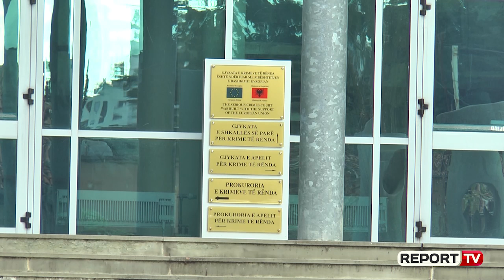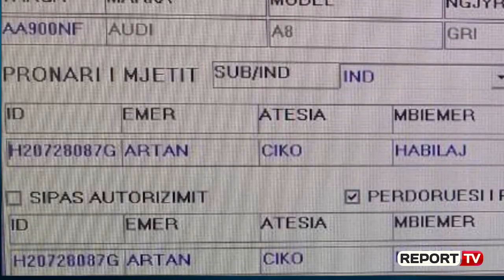Report TV - Bien akuzat për trafik droge, Tahiri dënohet për shpërdorim detyre: 3 vite në provë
TIRANE -  Bien të gjitha akuzat për trafik droge në bashkëpunim dhe grup të strukturuar kriminal mbi të cilat Prokuroria kërkoi që ish-ministri i Punëve të Brendshmë të dënohej me 12 vite heqje lirie; Saimir Tahiri nuk do të bëjë asnjë ditë burg! Pas dy vite hetime, nga nëntori i 2017-ës, Gjykata për Krime të Rënda rrëzon të gjitha akuzat e ngritura ndaj ish-ministrit të Punëve të Brendshme, Saimir Tahiri dhe e dënon vetëm për shpërdorim detyre, një vendim prej të cilit, ai nuk do të bëjë asnjë ditë burg!

Pas një seance maratonë ditën e sotme, të nisur prej orës 09:00 të mëngjesit, Gjykata e dënoi Tahirin me 5 vite burg për këtë akuzë të re që në gjuhën juridike quhet, kualifikim i veprës penale: Shpërdorim të detyrës. Por me gjykim të shkurtuar dënimi ulet në 3.4 vite burgim. Edhe këtë dënim, gjykata vendosi ta konvertojë në 3 vite shërbim prove, periudhë në të cilën ish-ministri nuk duhet të kryejë asnjë vepër penale. Po ashtu, për 5 vite, ish-ministri Tahiri nuk duhet të ushtrojë funksione publike.

Por teksa ish-ministri nuk do të bëjë asnjë ditë burg, ish-drejtori i Policisë së Vlorës, Jaeld Çela u dënua nga gjykata e Krimeve të Rënda me 5 vite burg, që ulet në 3.4 vite burg për shkak të gjykimit të shkurtuar.

Prokuroria kërkoi javën e shkuar dënimin prej 12 vitesh burgim (që zbriste në 8 për shkak të gjykimit të shkurtuar), duke e akuzuar ish ministrin për tre vepra të rënda: "Trafikimi i narkotikëve”, në bashkëpunim, në formën e grupit të strukturuar kriminal, “ Grupi i strukturuar kriminal”, “Kryerja e veprave penale nga organizata kriminale dhe grupi i strukturuar kriminal. Por gjykata rrëzoi këto akuza, duke vlerësuar se nuk kishte prova që të mbështesnin këto akuza, por se ato ishin të mjaftueshme për ta dënuar zotin Tahiri për shpërdorim detyre.

Në vendimin e arsyetuar të Gjykatës, në analizë të të gjitha provave të paraqitura nga Prokuroria, nuk rezulton asnjë fakt, që ta përfshijë ish-ministrin në trafikun e drogës dhe bashkëpunimin me grupin kriminal të Habilajve, kryetari i të cilëve është Mojsi Habilaj, i arrestuar dhe në gjykim në Itali. Po ashtu, thotë gjykata në arsyetimin e saj, pas përgjimeve edhe të prokurorisë italiane ku Habiljat diskutojnë për dhurata që do ja japin ministrit, çmohet fakti se nuk ka prova të mjaftueshme për t'i lidhur këto dhurata apo shuma monetare se do të shkonin tek Tahri.